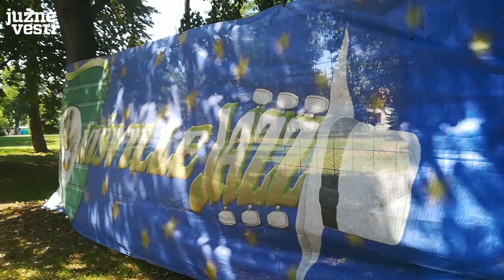Volonteri "Nišvila"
Već 10 godina, volonteri "Nišvila" brinu o mnogim detaljima na festivalu.